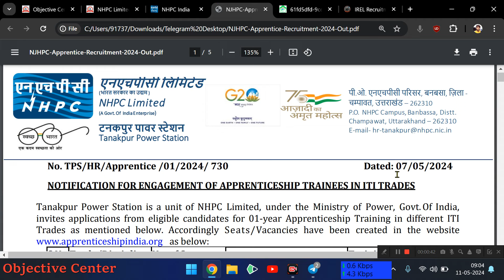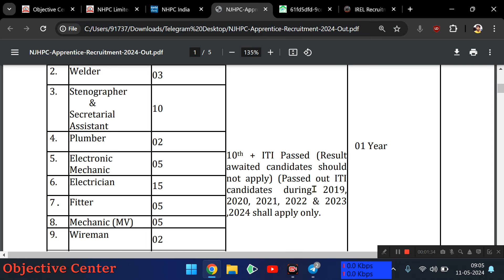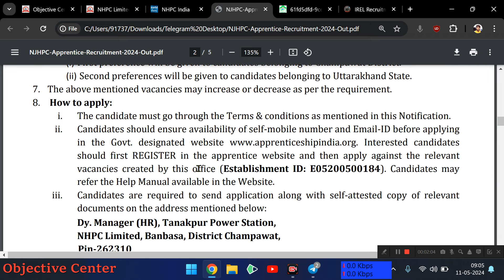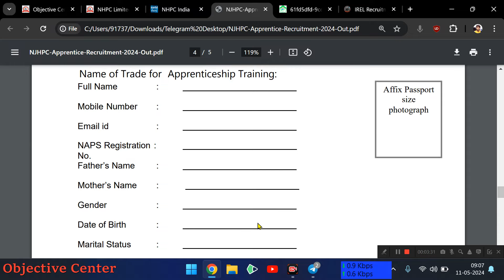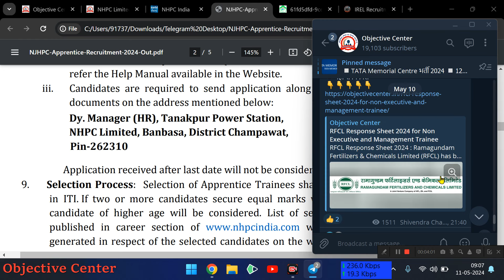NHPC Limited Recruitment 2024